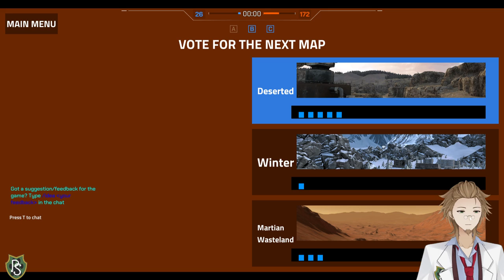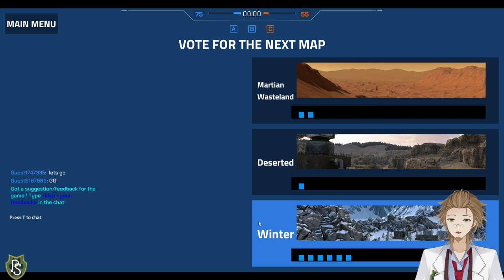Shiki Streams - Assaults Bots - Stream 4/27/2022